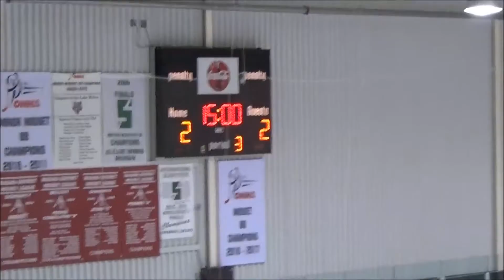Oct 2 /17 Bantam BB vs NOTL